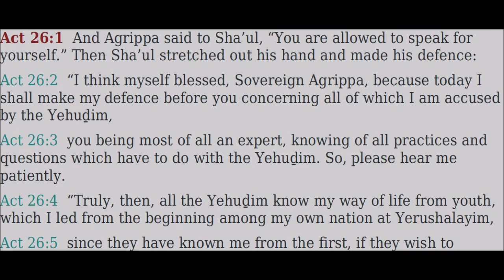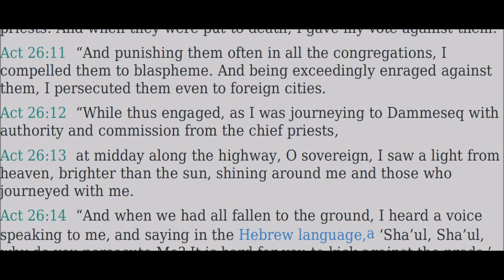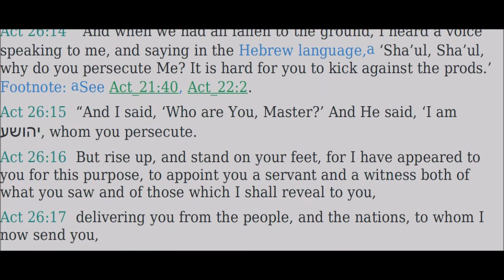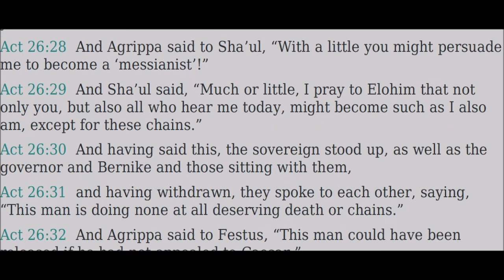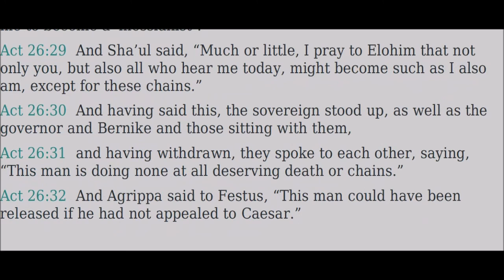26 Ma`asei (Acts) - Read Along